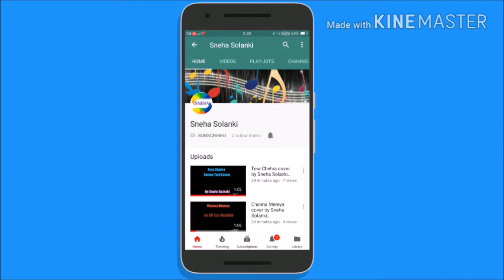Tere Chehra cover by Sneha Solanki..